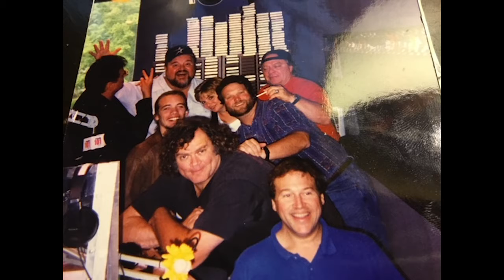Laurie Kendrick TRHOF 2022